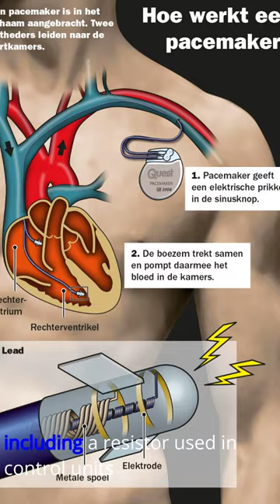Otis Boykin: Pioneering African American Inventor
Otis Boykin, an African American inventor born in 1920, made significant contributions to the field of electronics. He patented over 25 inventions throughout his lifetime, including a resistor used in control units for pacemakers, which helped save countless lives. Boykin's innovations also led to advancements in the development of electronic devices such as radios, televisions, and computers. Despite facing discrimination and adversity, Boykin's ingenuity and perseverance propelled him to become one of the most prolific inventors of his time. His legacy continues to inspire generations of aspiring inventors and engineers.